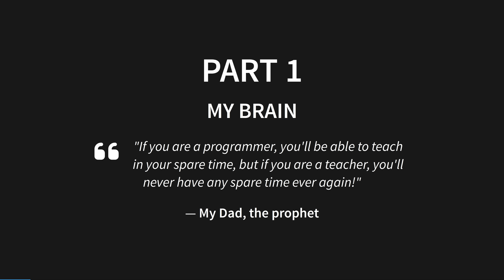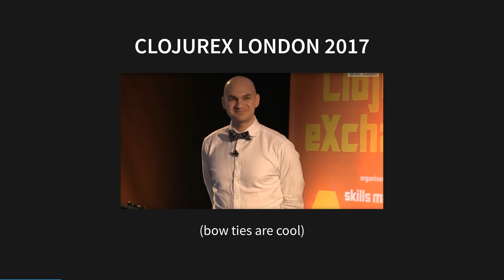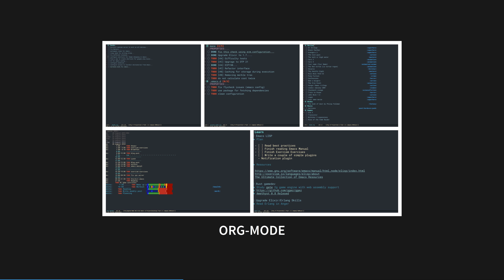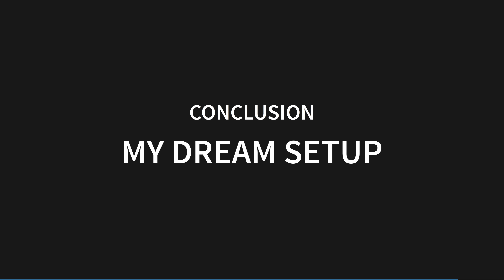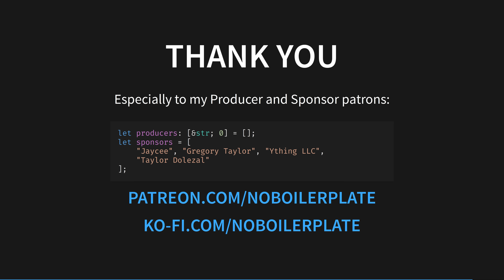From Coder to Creator: My Journey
Every single day I write electronic music, podcasts, and videos, all produced on Linux using mostly free, open-source software, on whatever cheap hardware is within reach.

Today I'm going to tell you about my whole creative process:
The production processes that have worked for me, and even a little on how I got here - as it explains why and how I'm doing all this in the first place, and allows me to make some recommendations.

📄 All my videos are built in compile-checked markdown, transcript sourcecode available this is also where you'll find links to everything mentioned.

- Jaycee,
- Gregory Taylor,
- Ything LLC
- "Taylor Dolezal"